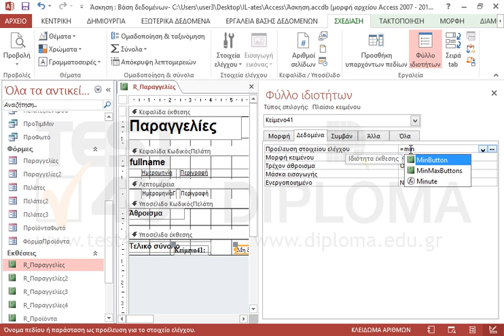Στην έκθεση R_Παραγγελίες προσθέστε ένα πλαίσιο κειμένου στην ενότητα Υποσέλιδο έκθεσης το οποίο...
Στην έκθεση R_Παραγγελίες προσθέστε ένα πλαίσιο κειμένου στην ενότητα Υποσέλιδο έκθεσης το οποίο να εμφανίζει την μικρότερη τιμή του πεδίου ΗμερομηνίαΠαραγγελίας. Αποθηκεύστε τις αλλαγές.

77-424 Microsoft Office Specialist Access Core 2013 - Ελληνική έκδοση